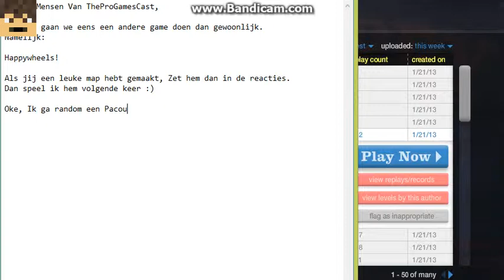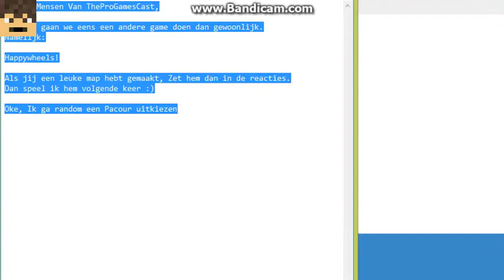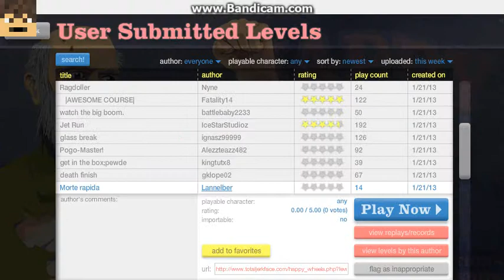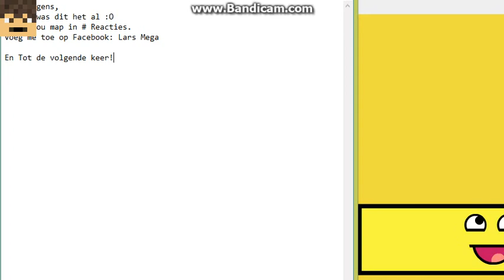Happy Wheels 1 [TheProGamesCast]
H
A
P
P
Y

W
H
E
E
L
S

YEAH ;D